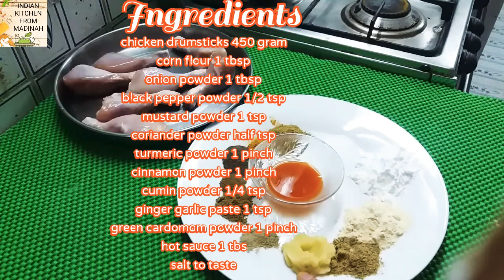Children special | Easy Fried drumsticks recipe | سیقان دجاج مقلی by INDIAN MADINAH KITCHEN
Assalmualekum❤❤ kya hal hain sabke ummeed karti hun aapko aaj ki recipe zaroor pasand aayegi

kids special fried drumsticks
fried drumsticks